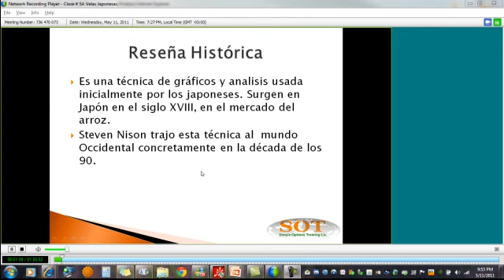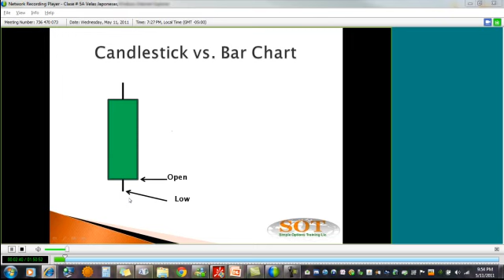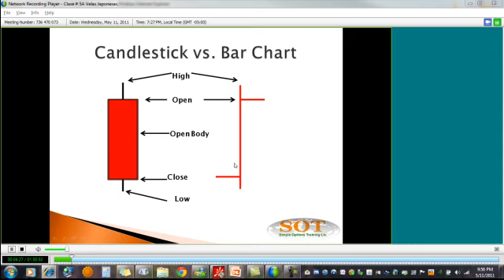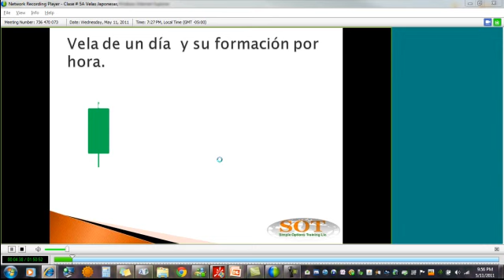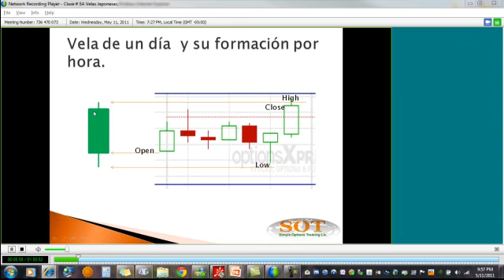Velas Japonesas 1a.mp4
En el siguiente video mostramos apartes de una sesión de Tutoría Grupal del curso sobre cómo invertir en la bolsa de valores de los EE.UU.  Donde se les enseña a los Estudiantes cómo determinar la validez de éste excelente Patrón de Velas Japonesas